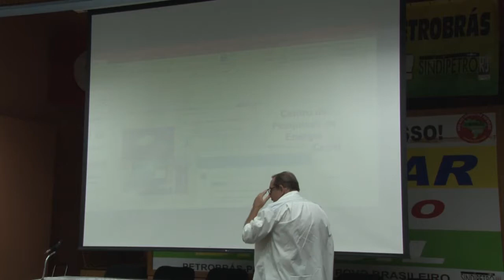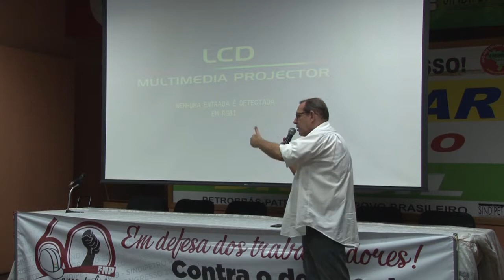Ciência, Tecnologia & Soberania - 03 - Carlos Fidelis Ponte - FIOCRUZ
Promovido pela Secretaria de Política e Formação do SINDIPETRO-RJ, o evento mediado pelo diretor Luiz Mário Nogueira Dias reuniu cinco importantes estudiosos brasileiros, no dia 27 de junho, no auditório do Sindicato. Neste vídeo, a palestra do historiador Carlos Fidelis Ponte, diretor da ASFOC-SN/Sindicato dos Trabalhadores da FIOCRUZ. Assista todas as palestras - disponíveis aqui na TV Petroleira - e compartilhe!

Filmagem e edição da jornalista Rosa Maria Corrêa